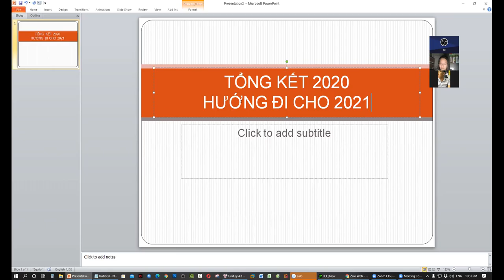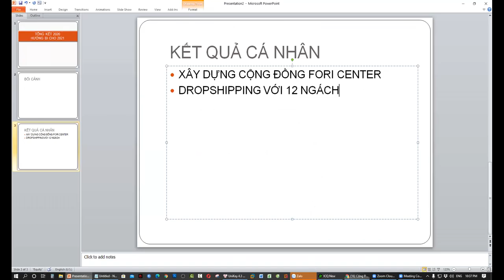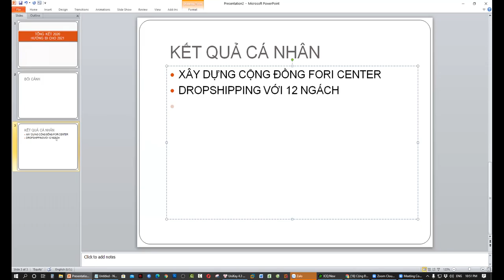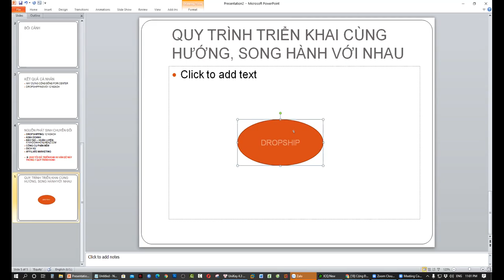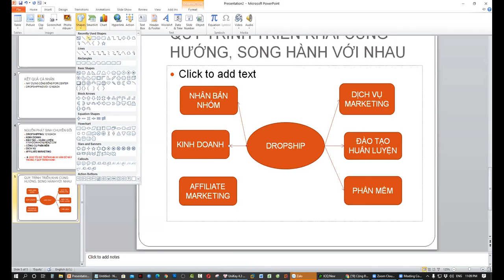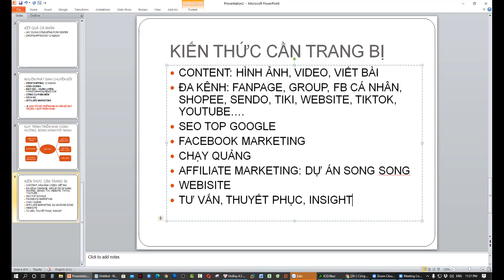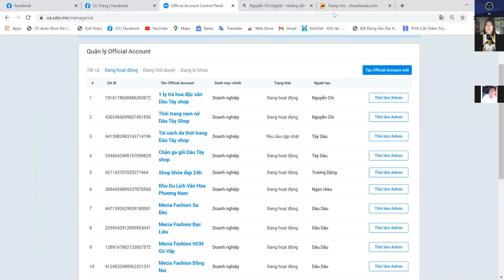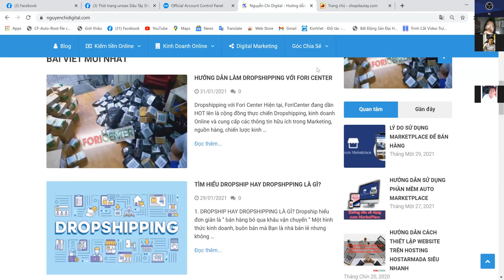[Zoom Coaching] - Tổng kết 2020 - Hướng đi và mục tiêu 2021 - Cơ hội VIP cho Member Fori Center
Zoom Coaching - Tổng kết 2020 - hướng đi và mục tiêu 2021 - Cơ hội cho Member Fori Center
Đây là buổi thảo luận tổng kết 01 năm của Admin Fori Center
Bạn sẽ được hướng dẫn Quy trình triển khai hệ thống kênh và dự án trong 2021.
Cơ hội cực tốt để tham gia vào VIP Member hoặc Digital Team của Facebook Center
02 Group Team Membershipsite này bạn sẽ nhận được vô cùng nhiều lợi thế trong quá trình triển khai kinh doanh như:
- Được học nhiều kiến thức thực chiến trong kinh doanh
- Trang bị những công cụ, phần mềm, tool để tự động hóa và tối ưu quy trình
- Chỉ dẫn làm rất nhiều kênh:
+ Facebook, Fanpage, Group
+ Shopee, Sendo, Lazada
Rất nhiều kiến thức và quà tặng được đội ngũ Admin chuẩn bị.
Chúc các bạn có một năm đại thắng lợi - đồng hành và thành công cùng Fori Center.
Fori Center
Tel:
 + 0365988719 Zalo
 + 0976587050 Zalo